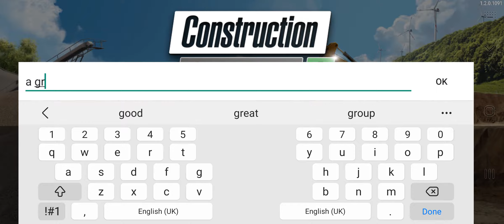construction simulator 3 part 1